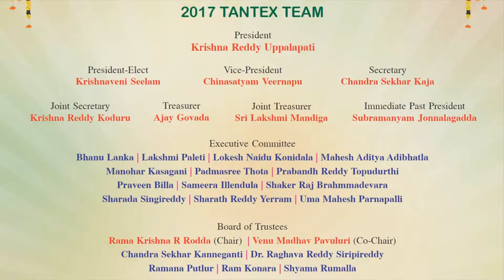2017 TANTEX SANKRAANTI - LALAGUDA LAMBADI PILLA - Folk Dance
Choreographed By Vijaya Nettem

Participants : Megha Nettem, Vanisha Swabhanam, Sai Donepudi, Samyuktha Selvakumar, Shreshta Saggam, Ananya Chindurapalli